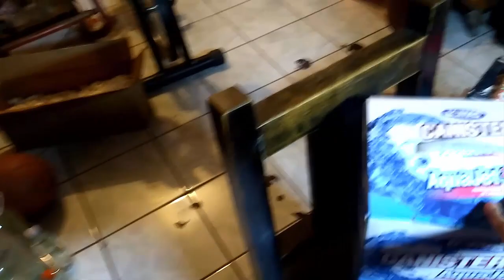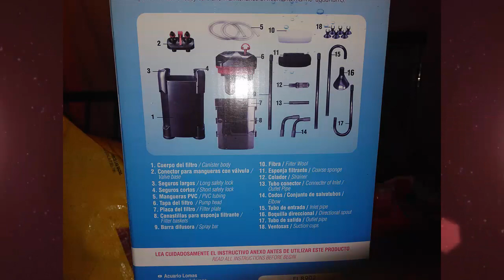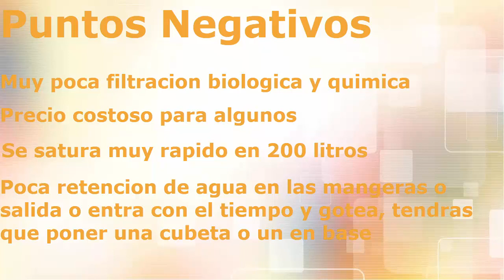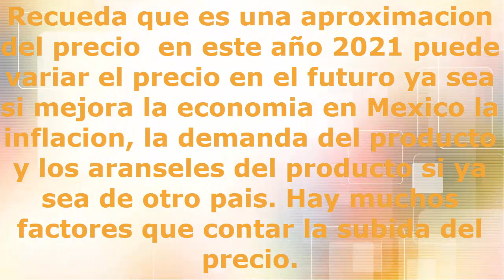Unboxing de Filtro Canister AquaJet 200 (Lomas) para 200 Litros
Les presento aquí un análisis y unboxing del filtro canister de la marca Lomas que sugiero para ustedes si van a comprar en un futuro.

Filtro: Filtro Canister AquaJet 200 de Lomas o Filtro de Canasta Lomas AquaJet 200
Material Mecánico:
Esponja Gruesa y Fina, Guata o Perlón
Material Biológico:
Canutillos de 250 Kilogramos o 1/4
Material Químico:
Carbón Activado 250 Kilogramos o 1/4
Capacidad de Movimiento:
850 Litros Hora L/H
Capacidad de Acuario Según el Fabricante:
Acuarios a partir de 200 litros o menor

unboxing de filtro canister
Filtro canister aquajet 200 lomas unboxing meca acuarios
Unboxing de Filtro Canister AquaJet 200 para 200 Litros
Unboxing de Filtro Canister AquaJet para 200 Litros
Unboxing de Filtro Canister AquaJet (Lomas) para 200 Litros
Unboxing de Filtro Canister AquaJet 200
Unboxing Filtro Canister AquaJet 200
Unboxing de Filtro Canister AquaJet 200 de tamaño mediano
Unboxing de Filtro Canasta AquaJet 200 (Lomas) para 200 Litros
Unboxing Filtro Canister AquaJet 200 de tamaño mediano
Unboxing Filtro de Canasta AquaJet 200
Unboxing Filtro Canister de tamaño mediano
Acuario Lomas Canister AquaJet 200L
Unboxing de Filtro Canister de la marca Acuario Lomas Modelo AquaJet 200
unboxing filtro de canister